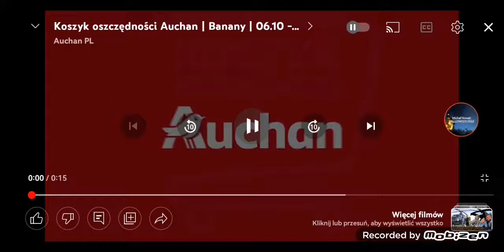Reklama Auchan 6.10.2022 15"